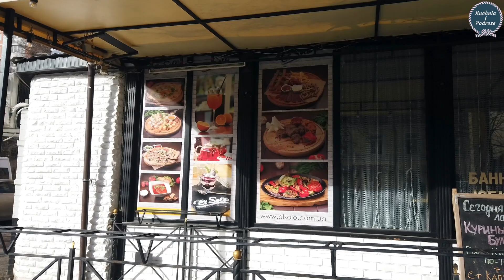🇺🇦 PIZZA WEGETARIAŃSKA I SER PRAŻONY W ODESSIE 🍴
Odessa to trzecie co do wielkości miasto na Ukrainie. Od dawna cenione jest przez turystów głownie dla tego iż położone jest nad brzegiem Morza Czarnego. Długie piaszczyste plaże sprawiają iż można tam odpocząć.

📢  W każdą niedzielę zapraszamy na nowy film ❗️❗️❗️ 😍

Jeśli się podoba oczywiście kciuk w górę 👍👍👍